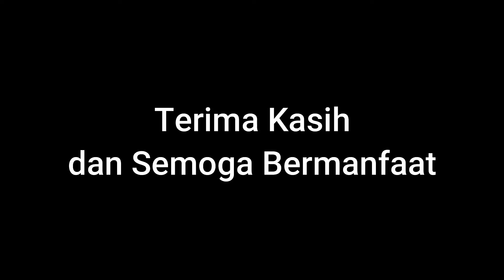AL QUR'AN Kitab Tertinggi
Kajian Subuh Rabo 12 Ramadhan 1441 H di Masjid Nurul Islam Bebie